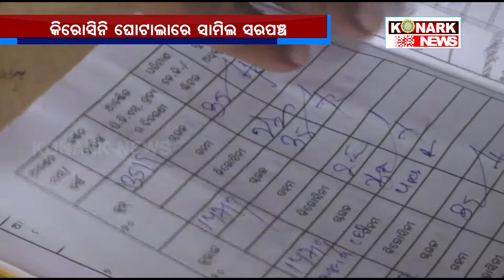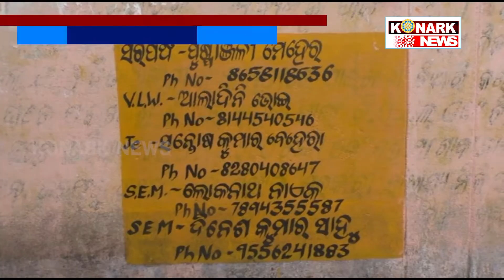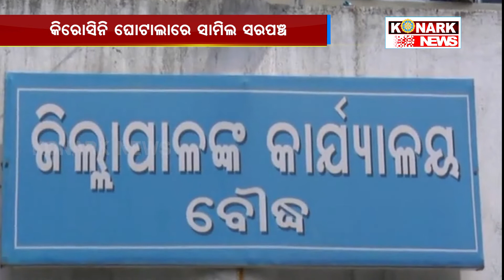କିରୋସିନି ଘୋଟାଲାରେ ସାମିଲ ସରପଞ୍ଚ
konarknewsଟଙ୍କାଏ ନୁହେଁ କି ଦୁଇ ଟଙ୍କା ନୁହେଁ ଗୋଟିଏ ଥରରେ ପାଖାପାଖି ଏକ ଲକ୍ଷ ଟଙ୍କା ଘୋଟାଲା କରୁଛନ୍ତି ସରପଂଚ । ଏଭଳି ଅଭିଯୋଗ ଆସିଛି ବୌଦ୍ଧ ଜିଲ୍ଲା ବହିରା ପଂଚାୟତରୁ । ଉକ୍ତ ପଂଚାୟତରେ ରୁହନ୍ତି ୧୭ ଶହରୁ ଉଦ୍ଧ୍ୱର୍ ହିତାଧିକାରୀ । କିରୋସିନ ବିତରଣ ଦାୟିତ୍ୱରେ ଅଛନ୍ତି ନିଜେ ସରପଂଚ । ହେଲେ ହିତାଧିକାରୀଙ୍କୁ ଦେବାକୁ ପଡୁଛି ଧାର୍ଯ୍ୟ ମୂଲ୍ୟଠାରୁ ଦୁଇଗୁଣା ଟଙ୍କା । ସୂଚନା ଅନୁସାରେ ବୌଦ୍ଧ ପ୍ରଶାସନ ତରଫୁ କିରାସିନି ଲିଟର ପିଛା କିଣା ଦର ୧୩ ଟଙ୍କା ୫୦ ପଇସା ରହିଛି। ବିତରକ ଲାଭ ତଥା ଟ୍ରାନ୍ସପୋର୍ଟ ବାବଦକୁ ଆହୁରି ୧ ଟଙ୍କା ୫୦ ପଇସା ବଢାଇପାରିବେ। ହିତାଧିକାରୀମାନେ ଲିଟର ପିଛା ୧୫ ଟଙ୍କା ଦେଇ କିରୋସିନି ନେବା କଥା । ହେଲେ ପଂଚାୟତରେ ଲିଟର ପିଛା ଦେବାକୁ ପଡୁଛି ୩୦ ଟଙ୍କା । ଅର୍ଥାତ ହିତାଧିକାରୀ ଦେଉଛନ୍ତି ଅଧିକ ୧୫ ଟଙ୍କା । ଟିକେ ନଜର ପକାନ୍ତୁ ଯଦି ଆମେ ଜଣକ ପିଛା ଏକ ଲିଟର କିରୋସିନି ହିସାବ କରିବା ତେବେ ଏହାର କେତେ ଲାଭାଂଶ ସରପଂଚଙ୍କ ପକେଟକୁ ଯାଉଛି । ବହିରା ପଂଚାୟତରେ ରହିଛି ୧୫ଟି ଗାଁର ୧୩ଟି ୱାର୍ଡ । ଏହି ୧୩ଟି ୱାର୍ଡରେ ରୁହନ୍ତି ୧୭୦୦ ହିତାଧିକାରୀ । କେବଳ ଏକ ଲିଟର କିରୋସିନିର ହିସାବ କଲେ ସରପଂଚଙ୍କ ପକେଟକୁ ଏକାବେଳେ ଯାଉଛି ୧୭୦୦ହିତାଧିକାରୀ ଞ୍ଚ ୧୫ ଟଙ୍କା = ୨୫,୫୦୦ ଟଙ୍କା । ହିତାଧିକାରୀ ପିଛା ୪ ଲିଟର କିରୋସିନି ନେବାର ବ୍ୟବସ୍ଥା ରହିଛି । ତେବେ ସରପଂଚ ଏକାଥରକରେ ୧ ଲକ୍ଷ ଟଙ୍କା ଲାଭ କରୁଛନ୍ତି ଯାହା ଆମେ ପ୍ରମାଣିତ କରିଛୁ । ବହିରା ଗ୍ରାମପଂଚାୟତର ଜନତା ଲୋକ ପ୍ରତିନିଧି ହିସାବରେ ସରପଂଚଙ୍କୁ ଚୟନ କରିଥିଲେ । ହେଲେ ସରପଂଚ ଲୋକଙ୍କ ଦୁର୍ଦ୍ଦଶା ଦୂର କରିବା ପରିବର୍ତେ ନିଜ ପକେଟ ଗରମ କରିବାରେ ବ୍ୟସ୍ତ । ଯଦି କିରୋସିନିରୁ ଏତେ ଲାଭ କରୁଛନ୍ତି ତେବେ ଧ୍ୟାନ ଦିଅନ୍ତୁ ସରପଂଚଙ୍କ ପାଖରେ ଥିବା ଅନ୍ୟ ଅଧିକାର ଆଧାରରେ ସେ ଆଉ କେଉଂ କେଉଁ ଘୋଟାଲା କରୁଥିବେ । କରୋନା ପାଇଁ ବର୍ତ୍ତମାନ ଦେଶରେ ଲକଡାଉନ ଚାଲିଛି। କଳା ବଜାରି ଉପରେ ରୋକ ଲଗାଇ ଗରିବ ହିତାଧିକାରୀମାନଙ୍କୁ କିଭଳି ସୁଲଭ ମୂଲ୍ୟରେ ରାସନ ସାମଗ୍ରୀ ଯୋଗାଇ ଦିଆଯିବ ସେଥି ଲାଗି ସରକାର କଡ଼ା ନିର୍ଦେଶନାମା ଜାରି କରିଛନ୍ତି। ହେଲେ ଖୁଲମଖୁଲା ଲୁଟର ଶିକାର ହେଉଛନ୍ତି ଶହ ଶହ ହିତାଧିକାରୀ । ଏପରି ସ୍ଥଳେ ପଂଚାୟତରେ କିରୋସିନି ଡିଲରମାନେ ଘୋଟାଲା କରୁଥିବା ଅଭିଯୋଗ ହୋଇଛି । କୋରନା ମହାମାରୀ ପାଇଁ ଲୋକେ କାମ ଧନ୍ଦା ଅଭାବରୁ ନାହିଁ ନଥିବା ଅସୁବିଧା ଭୋଗ କରୁଛନ୍ତି । କିରୋସିନ ଲିଟର ପିଛା ୧୫ ଟଙ୍କା ମୂଲ୍ୟ ଧାର୍ଯ୍ୟ ହୋଇଥିବାବେଳେ ପଂଚାୟତରେ ଲୋକଙ୍କ ଏ ବାବଦକୁ ଦେବାକୁ ପଡୁଛୁ ୩୦ ଟଙ୍କା । ଆଉ ଏ ବାବଦରେ ପଂଚାୟତରେ ଅଭିଯୋଗ କଲେ ଲୋକଙ୍କ ଦେଖିବାକୁ ପଡୁଛି ପଂଚାୟତ କର୍ମୀଙ୍କ ନାଲି ଆଖି । ବହିରା ପଂଚାୟତର ତେନ୍ତୁଳିପାଲି ଗାଁର ହିତାଧିକାରୀମାନେ ଏହି ଘଟଣା ସମ୍ପର୍କରେ ଜିଲ୍ଲାପାଳଙ୍କ ନିକଟରେ ଅଭିଯୋଗ କରିଥିଲେ । ହେଲେ ବର୍ତମାନ ପର୍ଯ୍ୟନ୍ତ ପ୍ରଶାସନ ପକ୍ଷରୁ କୌଣସି ପଦକ୍ଷେପ ନିଆଯାଇନଥିବାବେଳେ ଲୋକଙ୍କ ମଧ୍ୟରେ ତୀବ୍ର ଅସନ୍ତୋଷ ବଢ଼ିବାରେ ଲାଗିଛି । ଅନ୍ୟପଟେ ଜିଲ୍ଲାପାଳଙ୍କ ଏବାବଦରେ ପଚାରିବାରୁ ତାଙ୍କର ସେଇ ଚିରାଚରିତ ଉତର । ଅନୁସନ୍ଧାନ କରି କାର୍ଯ୍ୟାନୁଷ୍ଠାନ ଗ୍ରହଣ କରାଯିବ । ତେବେ ଦେଖିବାକୁ ବାକି ରହିଲା ଏହି ଘଟଣାର ତଦନ୍ତ କେବେ ହେଉଛି ଆଉ କେବେ ଲୋକଙ୍କୁ ସଠିକ ମୂଲ୍ୟରେ କିରୋସିନି ମିଳୁଛି ।